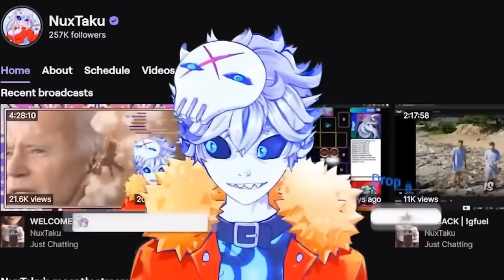I binged GOBLIN SLAYER and it HUMBLED ME...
goblin slayer is one of the most controversial anime ever made and in honor of season 2 i decided to give it a good binge to refresh my memory, thanks @AniGodRecap for the anime recap.

Credits:

Vtube model Live2D :
Enma @ Ironvertex